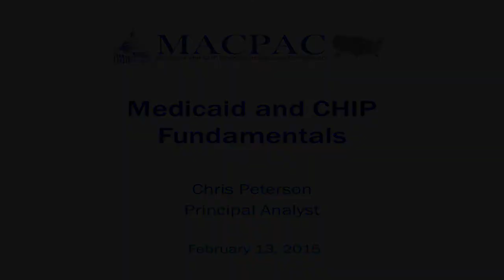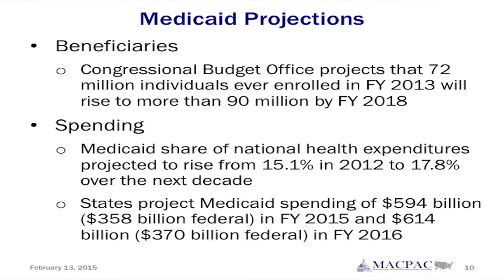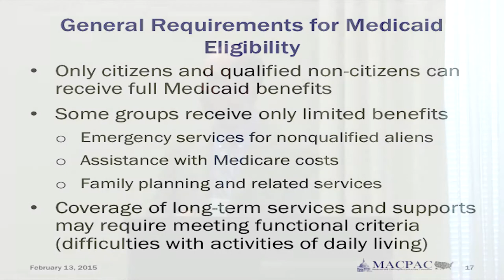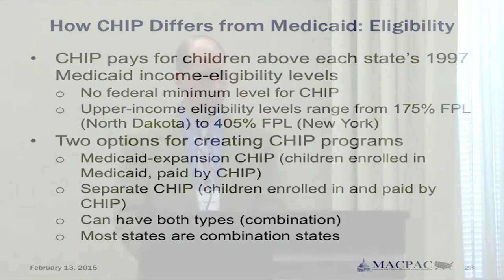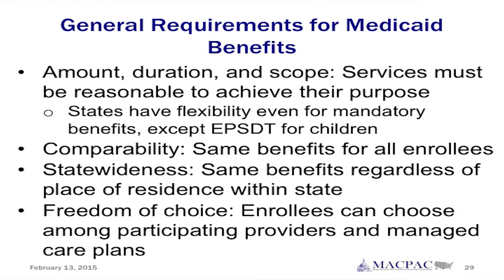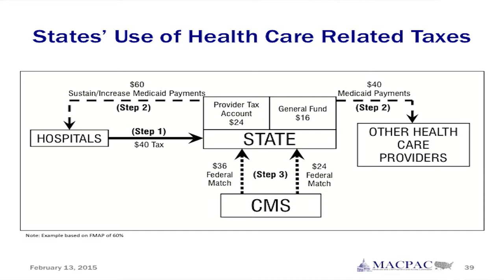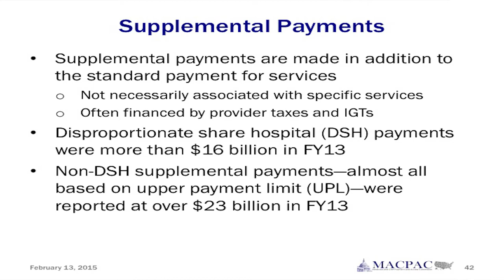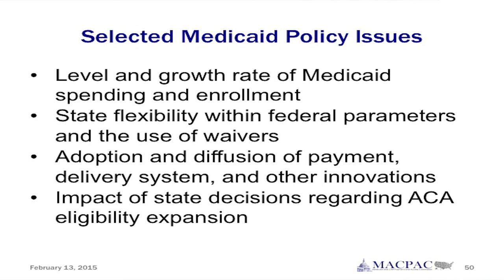Medicaid and CHIP Fundamentals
Chris L. Peterson, MPP, Principal Analyst, Medicaid and CHIP Payment and Access Commission, presenting at the Health Policy Essentials session on Public Health, Medicaid & CHIP, and Private Health Insurance, held February 13, 2015 in Washington, DC.